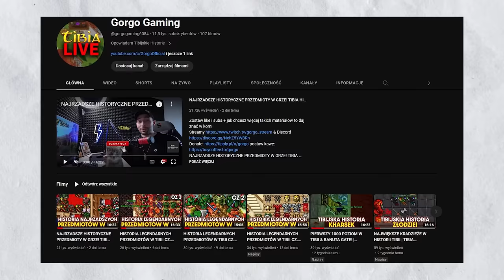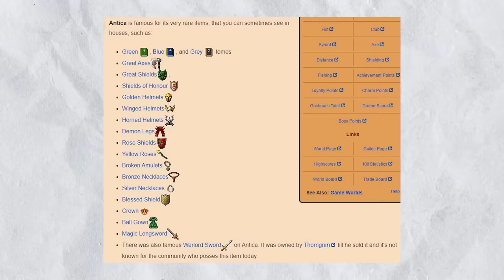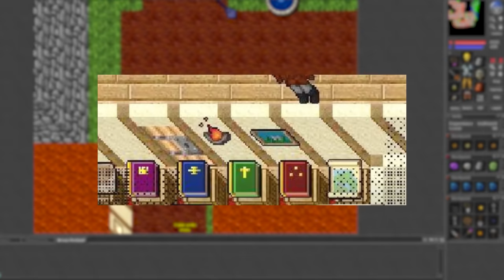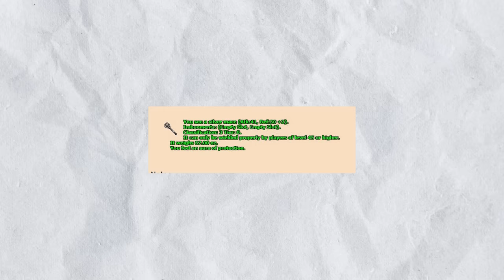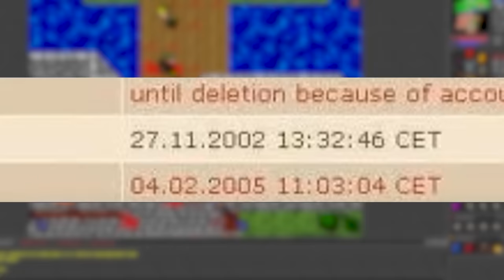ODKRYWCA NAJWIĘKSZYCH LEGENDARNYCH PRZEDMIOTÓW! MULF| TIBIA HISTORY #21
Zostaw like i suba + jak chcesz więcej takich materiałów to daj znać w kom!

Polish, English, Espanol, Portugal, Germany, Sweden subtitles in every Tibia History Video.